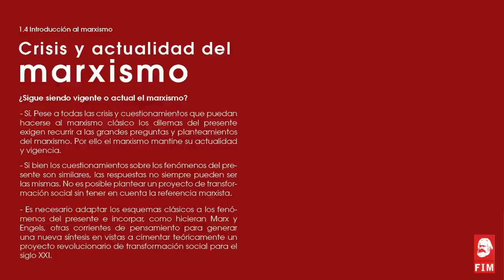1.4 Crisis y actualidad del marxismo [Curso de Introducción al marxismo]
1.4 Crisis y actualidad del marxismo

Curso de Introducción al marxismo del PCE [pce.es] y la Fundación de Investigaciones Marxistas [fim.org.es].

Cuaderno 5º ¿Qué es el marxismo?

Expone: Francisco Erice Sebares.
Realiza: Carlos Glez. Penalva